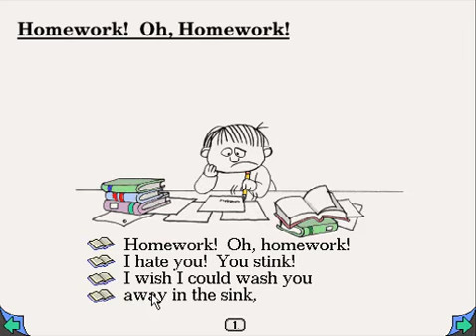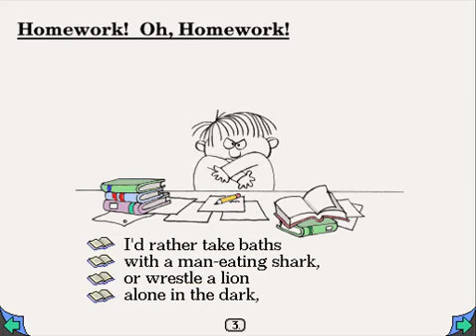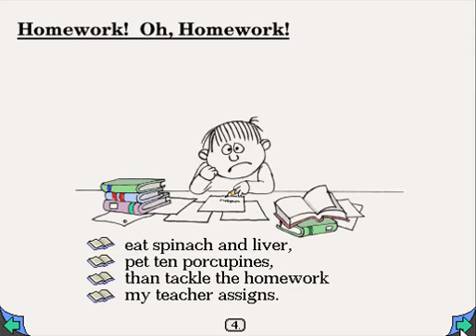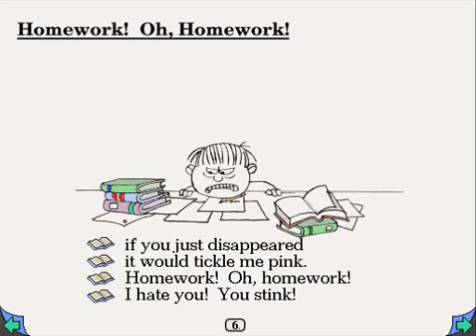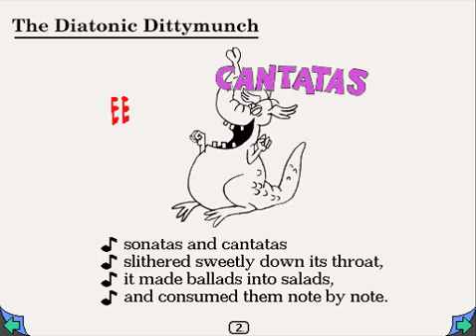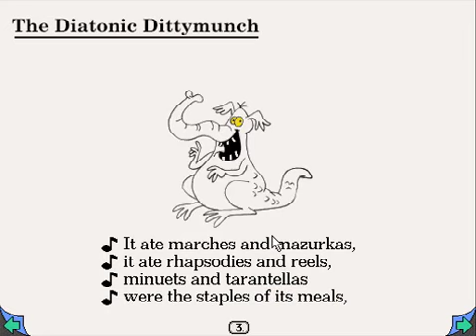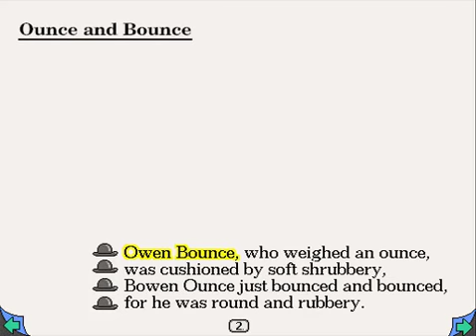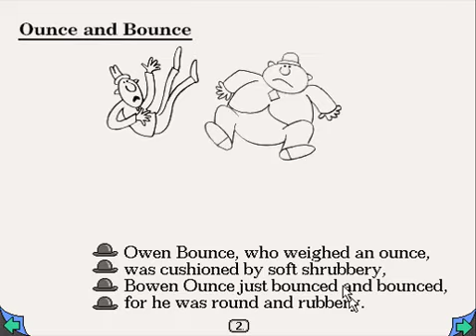Let's Play New Kid on the Block - 4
The Diatonic Dittymunch, We loved him well.